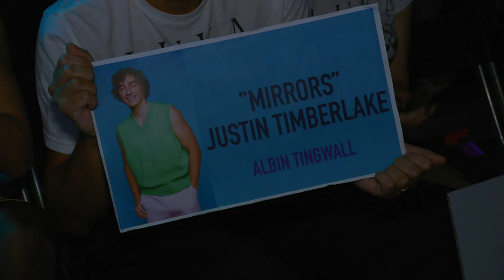Albin Tingwall - Mirrors av Justin Timberlake | Idol Sverige | TV4 & TV4 Play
Albin Tingwall sjunger Mirrors av Justin Timberlake
Se ALLT från programmet i Idols nya värld i TV4 Play-appen. Det är bara att klicka dig fram till Idol så kommer du kunna se alla klipp, alla avsnitt och dessutom rösta samt vara med och påverka programmet.